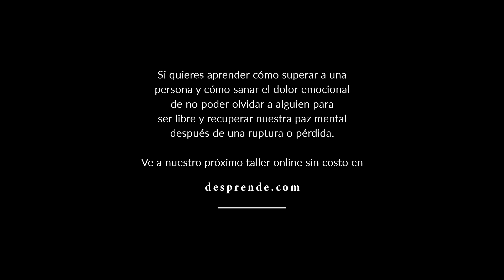Si buscas compañía para no estar sol@... | Enrique Delgadillo